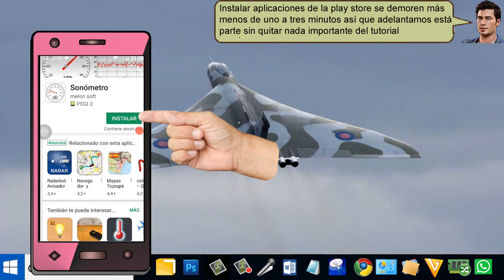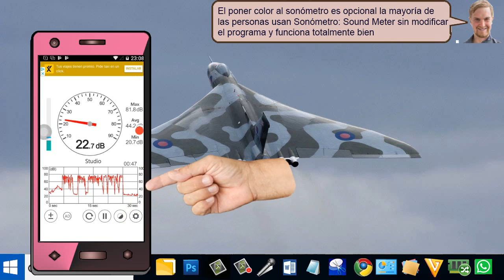Mide el ruido con Sonómetro melon Soft usando el Teléfono - fácil 2019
Mide el ruido con Sonómetro melon Soft usando el Teléfono es muy fácil de hacer para Medir el nivel del ruido.
Hemos encontrado Sonómetro melon Soft que se instala el teléfono móvil.